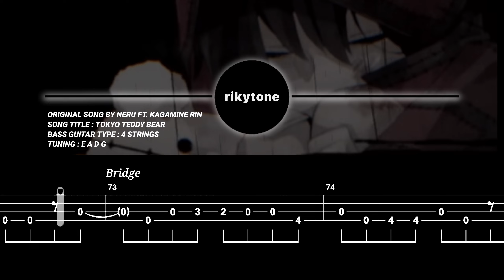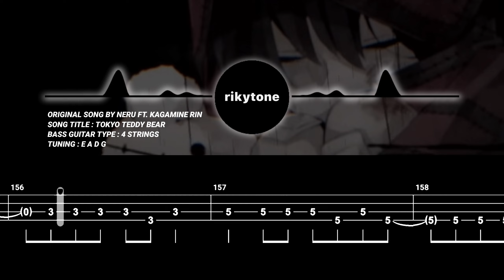【BASS TAB】NERU FEAT. KAGAMINE RIN - TOKYO TEDDY BEAR (東京テディベア) 『SPEED 80%』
購読ボタンを押して応援してください

Original song by NERU FEAT. KAGAMINE RIN
Song title: TOKYO TEDDY BEAR
Bass Type: 4 Strings
Tuning: E A D G

注意事項 学習のため、曲のスピードを0.75倍速に落としています。 YouTubeで1.25倍速に変更すると、元に戻すことができます。

あなたの寄付は、このチャンネルを発展させるために大きな意味があります。

ご訪問ありがとうございました